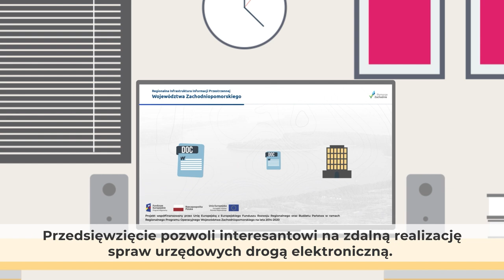Najlepszy w Polsce system informacji przestrzennej już działa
Realizacja tego przedsięwzięcia trwała prawie 5 lat. I kosztowała 58,7 mln zł, przy dofinansowaniu środkami Unii Europejskiej w wysokości ponad 55 mln zł.